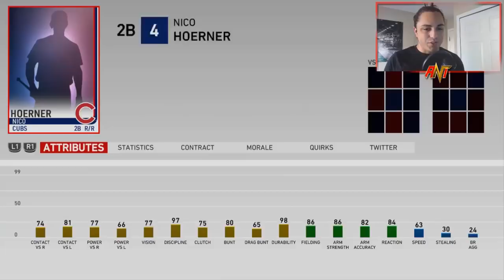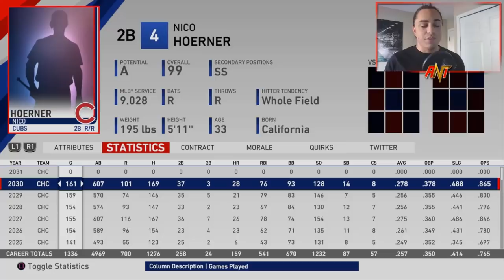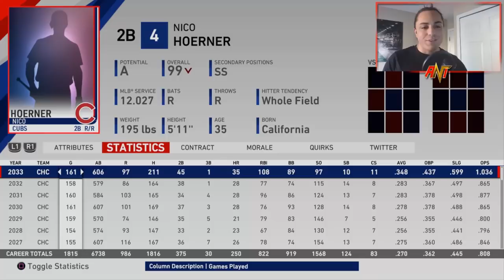Nico Hoerner MLB Career Simulation | MLB the Show 19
Nico Hoerner MLB Career Sim | MLB the Show 19